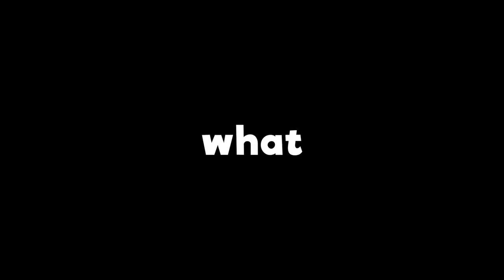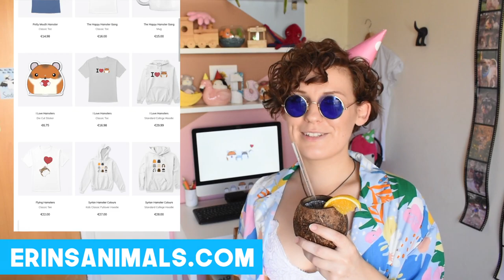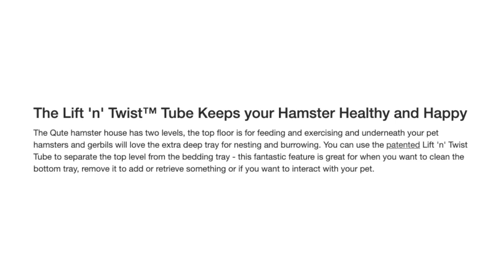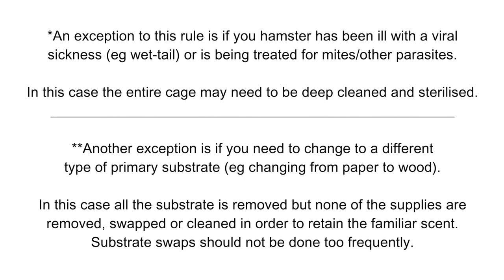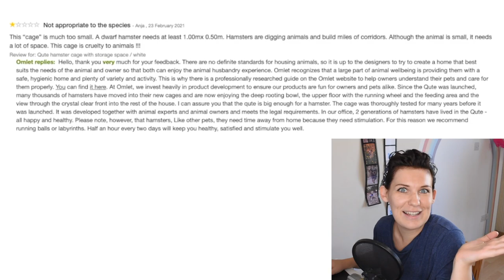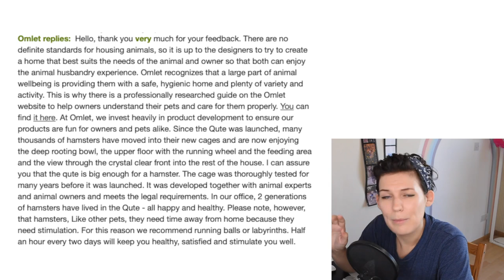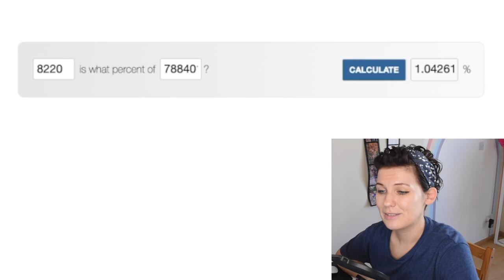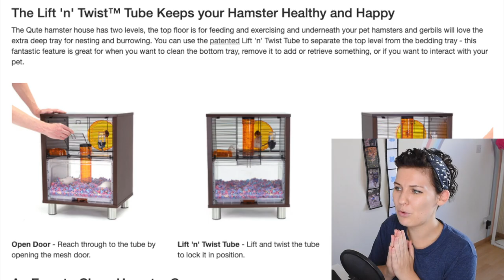Stop Buying This Terrible Cage!! • The Qute Hamster Cage • Honest Reviews